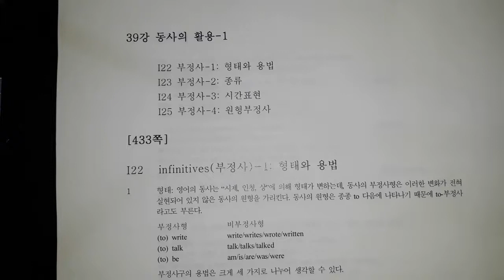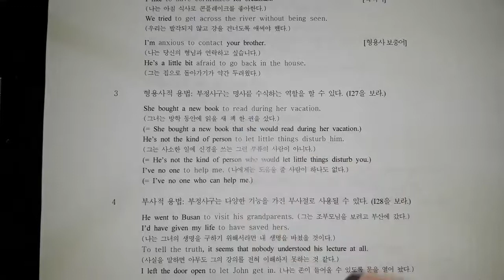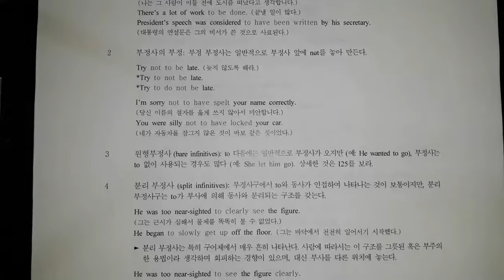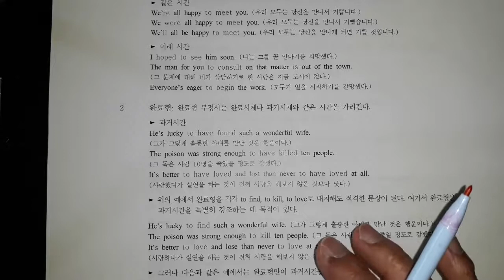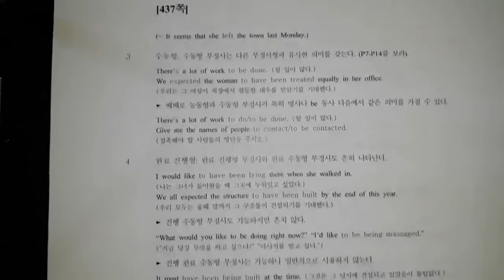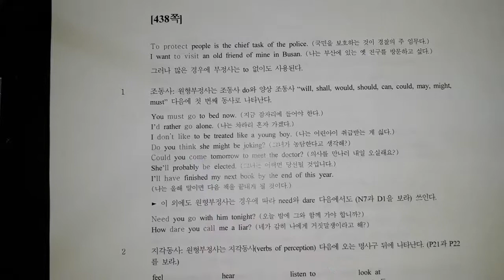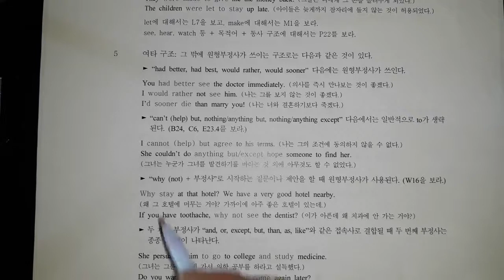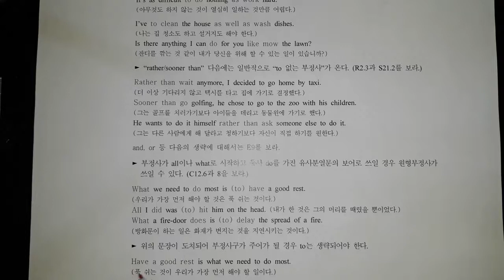어느 노교수의 마지막 강의 - 영어학자 이홍배 교수 편(39) - 동사의활용 1탄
노교수의 지식&지성 전승 프로젝트 제 1탄 - 이홍배 교수 편
평생 영문법을 연구해온 이홍배 교수의 마지막 특강 『현대 영어 활용 사전』
학교문법을 A부터 Z까지 싹 정리합니다.

주의) No 잡담, No 썰, No 개그, Only 강의
참고) 책을 기반으로 강의, 화면에 띄우기 때문에 책 필요없음(현대영어활용사전/한국문화사/2018)